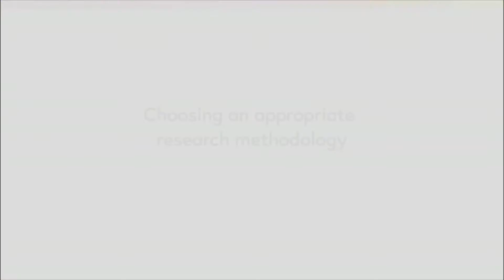Dr. Emma Thomson and I Explained Why Methodology is an important in Research.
Dr. Emma Thomson and I Explained Why Methodology is an important in Research. If one Research doesn't suitable with methodology, so it won't point.